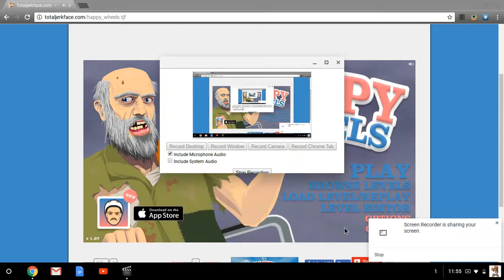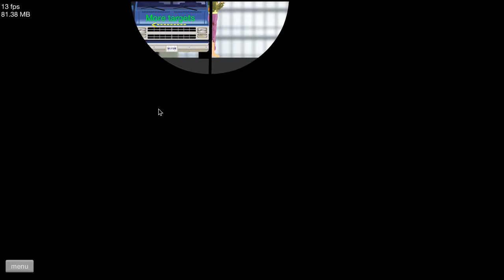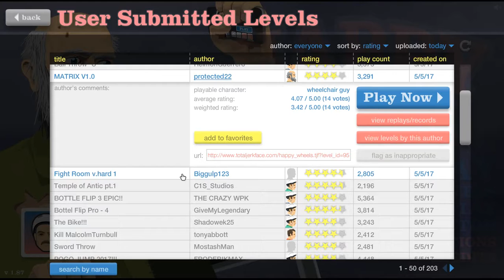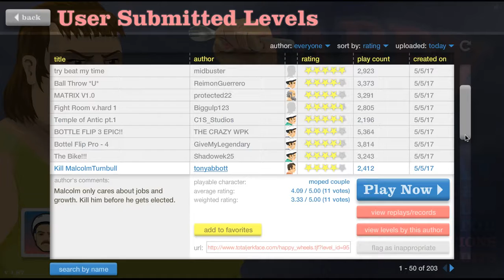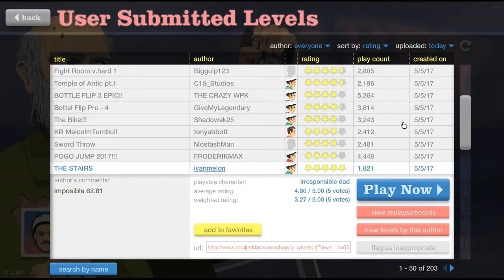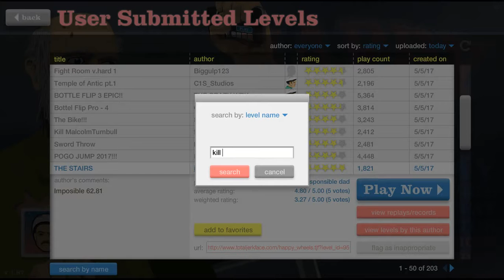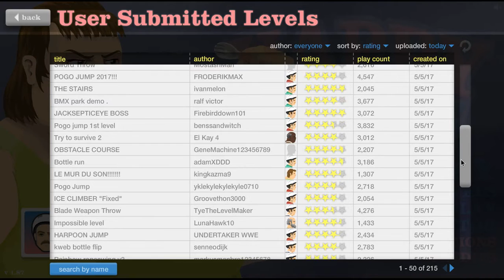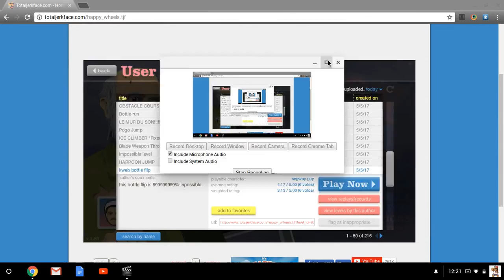happy wheels bottle flips for days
omg that cap